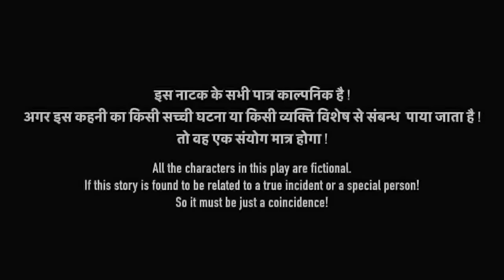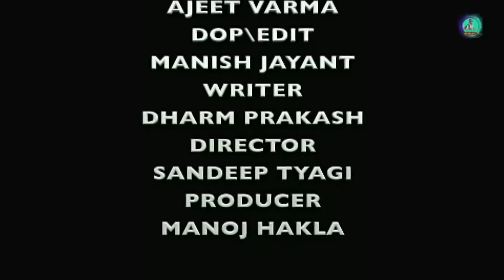रोला Rolaa New Haryanvi Movie 2023 | Usha Maa,Rajveer Singh Dangi,Manoj Hkala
रोल Rola New Haryanvi Movie 2023 | Usha Maa,Rajveer Singh Dangi,Manoj Hkala

Artist :- Usha Maa,Manoj Hakla,Sannu Raja,Ajeet Varma,Shripal Chacha,Rimsha,Sandeep tyagi

Writer :- Manoj  Hakla,Dharm Parkash

Dop :- Manish Jayant

Director :- Sandeep Tyagi

Edit :- Manish Jayant

Producer :- Manoj Hakla